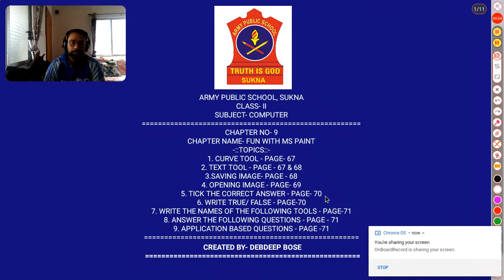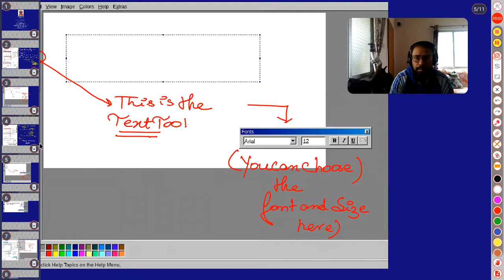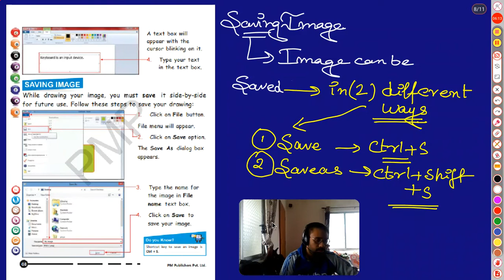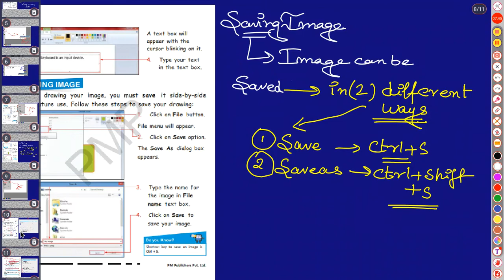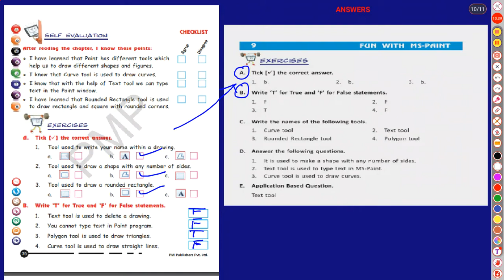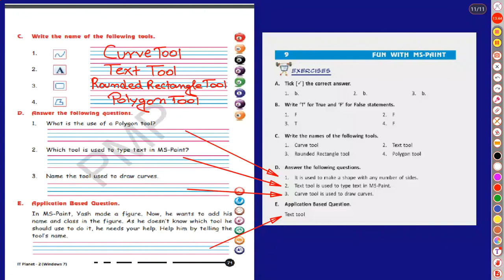CLASS II CH 9 FUN WITH MS PAINT ASSIGNMENT NO 46 EXPLANATION